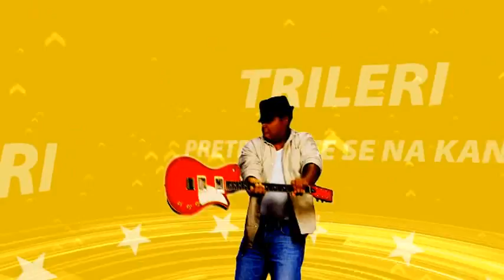Iron Man 3 (SAŽETAK)